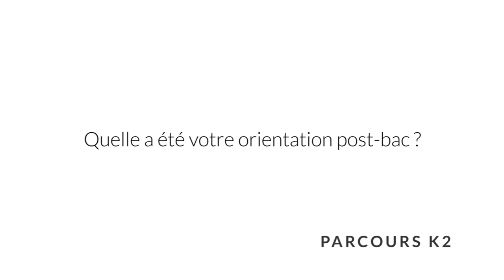Laure Decazes - Parcours K2 - Cercle K2